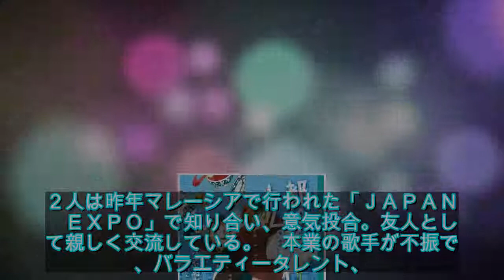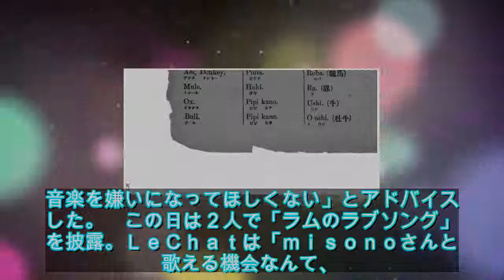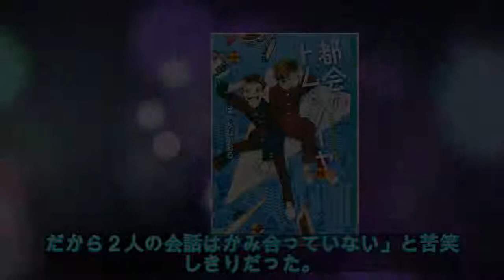コスプレイヤーＬｅＣｈａｔ ｍｉｓｏｎｏの骨を絶賛「肉をなくしても絶対にきれい」 - ライブドアニュース